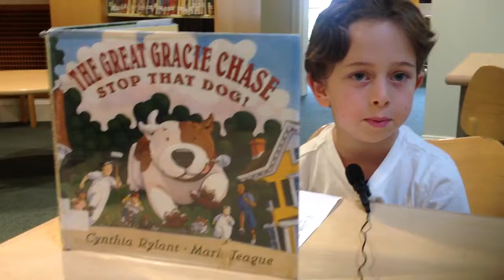Ethan reviews The Great Gracie Chase